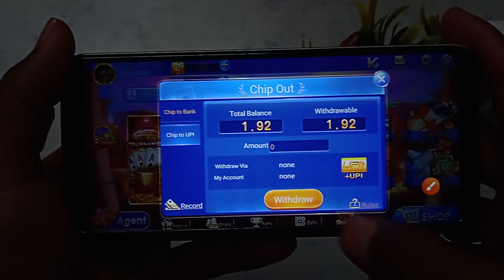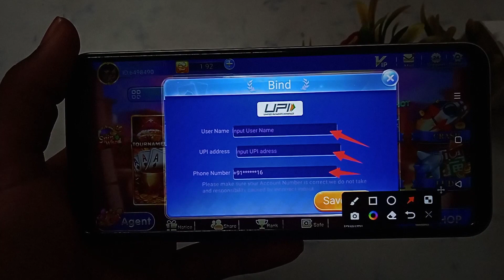How to add upi account in Joy Rummy | upi ID kaise add Kare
Joy Rummy app me upi ID kaise add Karen
Joy Rummy mein upi ID kaise add Karen
Joy Rummy per upi ID kaise add Karen
Joy Rummy app par upi ID kaise add Karen
Joy Rummy account mein upi ID kaise add Karen
Joy Rummy account mein upi ID kaise add Karen hindi
Joy Rummy account me upi ID kaise add Karen
Joy Rummy account per upi ID kaise add Karen
Joy Rummy account par upi ID kaise add Karen